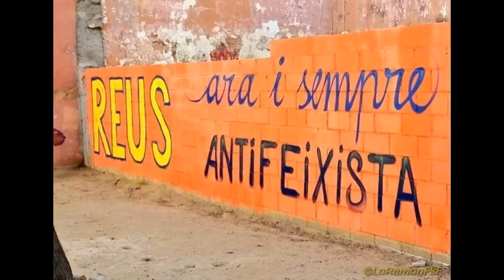Laia Estrada, portaveu CUP Nacional. CONCENTRACIÓ DE SUPORT A LA MARIONA QUADRADA. JUTJATS REUS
LA MARIONA QUADRADA defensa la plena sobirania del poble català i la República!.
 Per això no ha declarat davant la injustícia espanyola!

Construïm els Països Catalans i diguem adéu!!

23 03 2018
Reus

fondo musical:
T'ESTAVA ESPERANT
ELS CATARRES
Àlbum:
Tots els meus principis [ 2018 ]